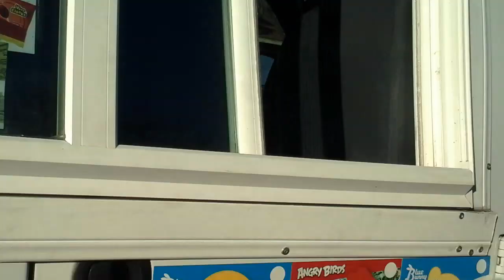Ice cream truck went by to my house this Saturday afternoon